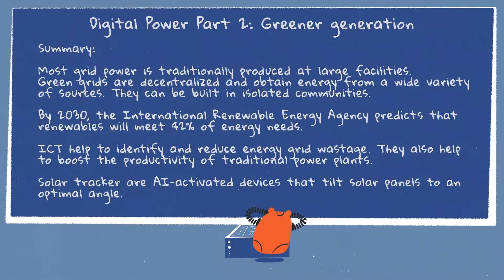Digital Power Part 2 - Generation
Most grid power is traditionally produced at large facilities.  Green grids are decentralized and source energy from a wide variety of sources.  They can be built in isolated communities.

By 2030, the International Renewable Energy Agency predicts that renewables will meet 42% of energy needs.

ICT help to identify and reduce energy grid wastage. They also help to boost the productivity of traditional power plants.

Solar tracker are AI-activated devices that tilt solar panels to an optimal angle.